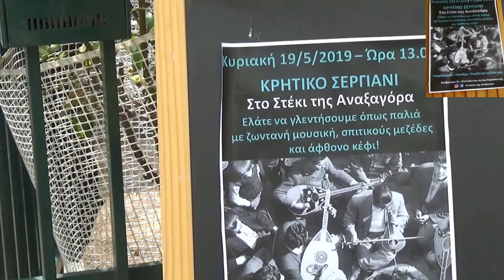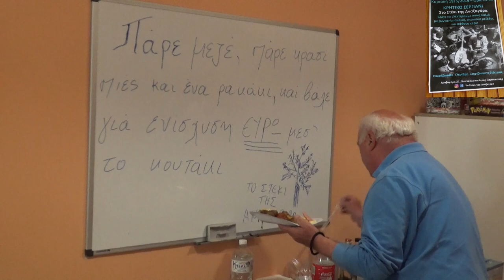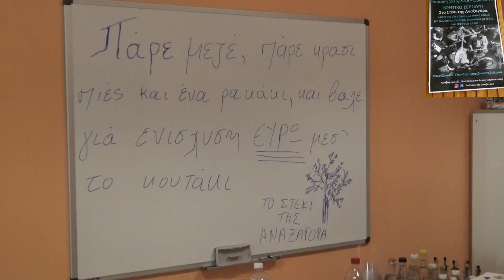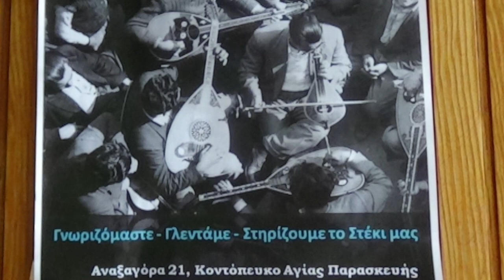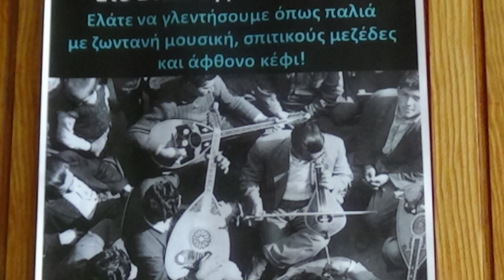ΝΟ 7 ΚΡΗΤΙΚΟ ΣΕΡΓΙΑΝΙ ΣΤΟ ΣΤΕΚΙ ΤΗΣ ΑΝΑΞΑΓΟΡΑ ΣΤΗΝ ΑΓΙΑ ΠΑΡΑΣΚΕΥΗ